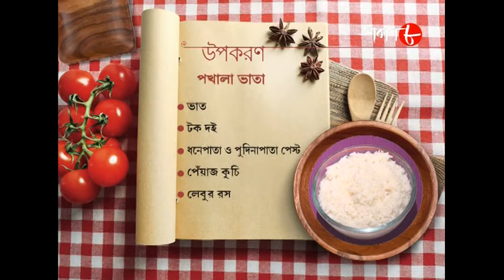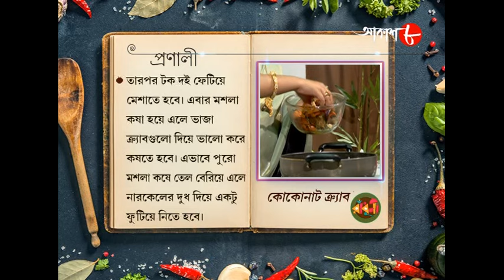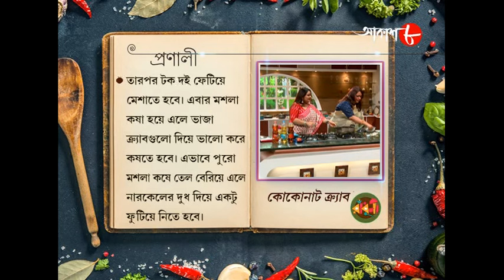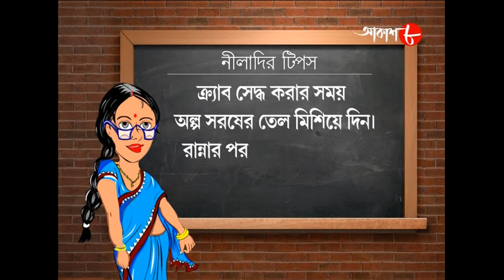Pocola Vata & Coconut Crab | Radhuni | Manali | 2021 New Bengali Popular Cookery Show | Aakash Aath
Synopsis :-

✽ Food Making : Pocola Vata and Coconut Crab

✽ Anchor : Manali

✽ Category : Food Show

✽ Language : Bengali